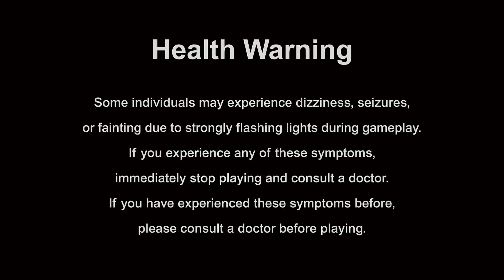Cuties Hacked - All Showcases Revealed